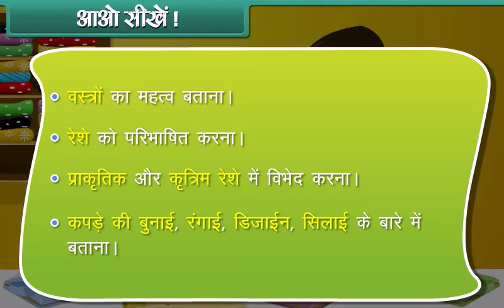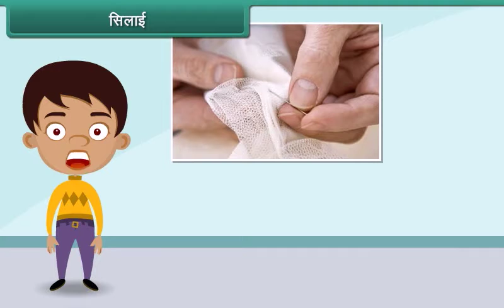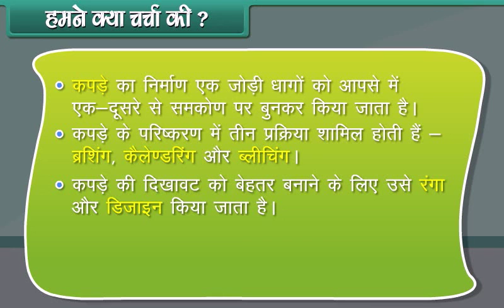Clothes | Class 1 | EVS | Hindi